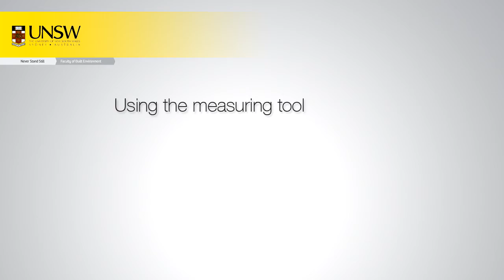003 Using the measuring tool